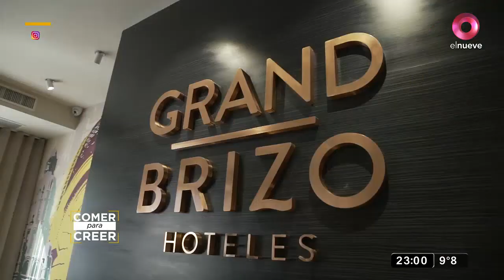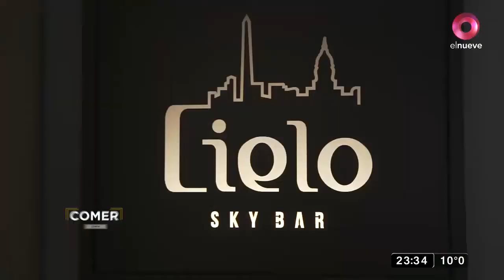Comer para creer: Programa del 10 de julio 2021